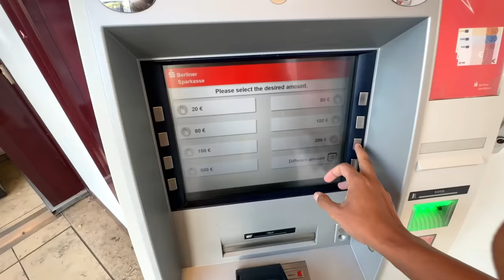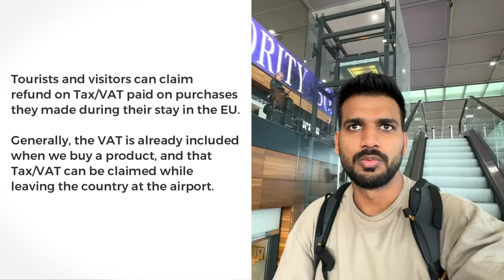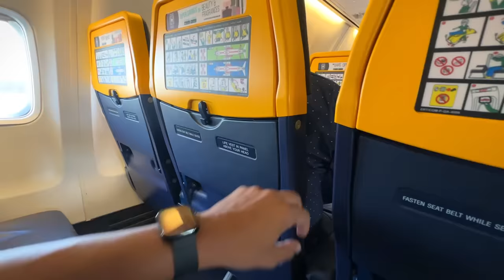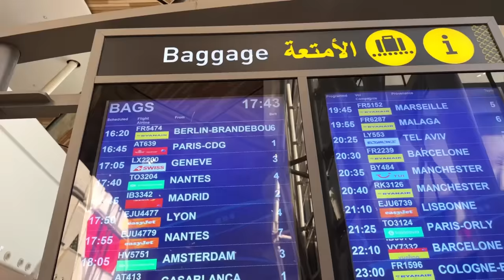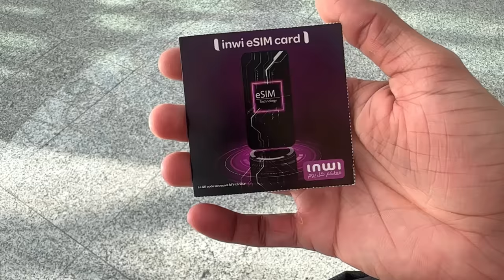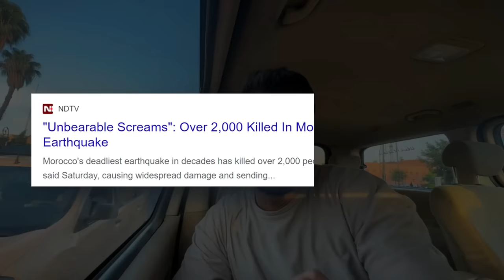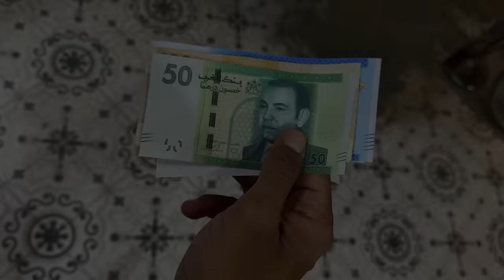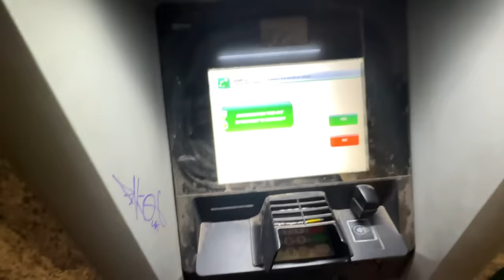Life in MOROCCO after the Earthquake! 🇲🇦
Travelling to Marrakesh, Morocco 🇲🇦 from Berlin, Germany! 🇩🇪